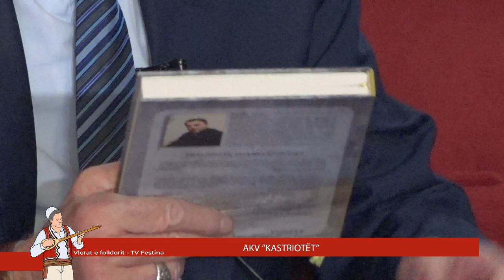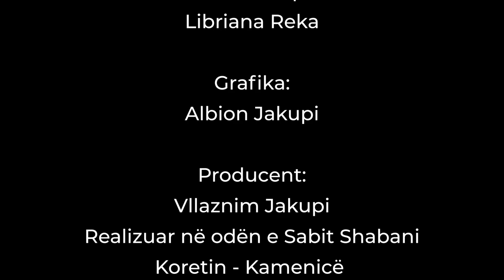Vlerat e Folklorit AKV Kastriotët